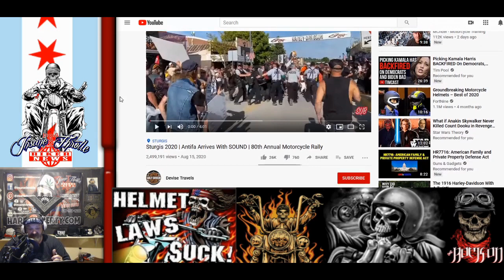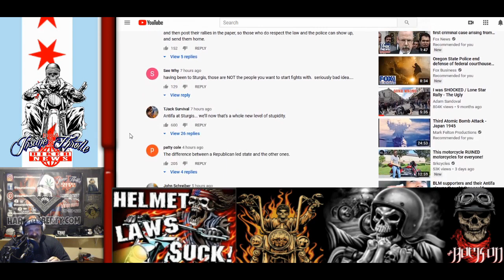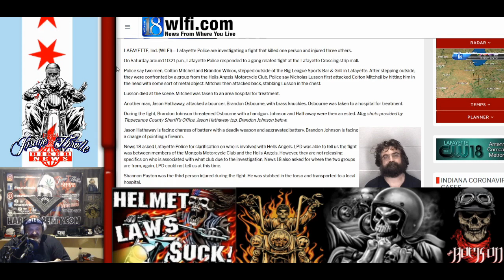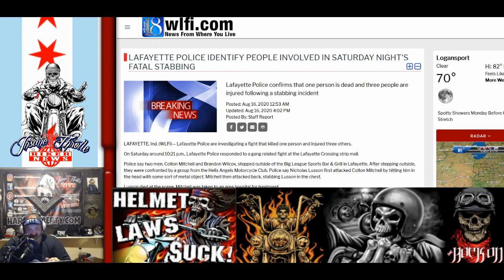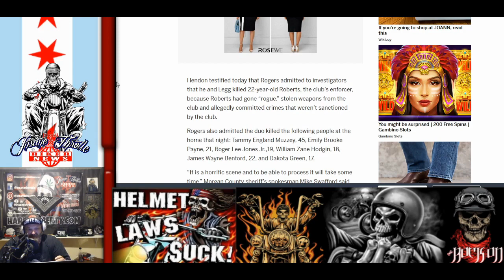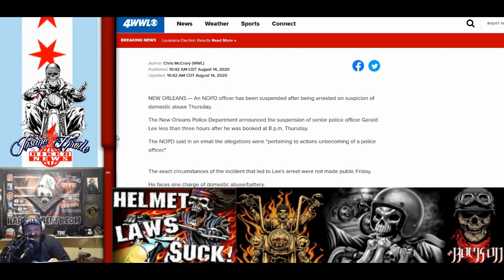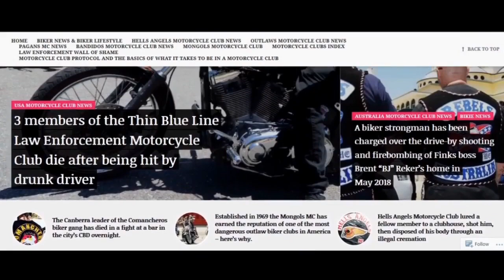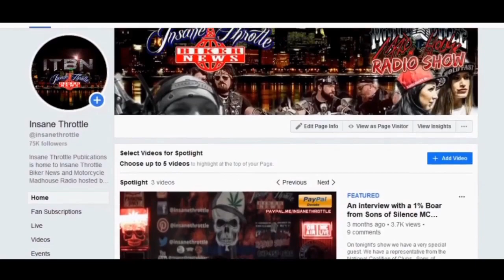Hells Angels Vs Mongols Motorcycle club Lafayette- Bandidos Motorcycle Club News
Woods Opening
A special video comes out from the 80th Sturgis Motorcycle Rally- Hopefully you enjoy it as much as I did
Hells Angels vs Mongols Motorcycle Club in Indiana
Bandidos Motorcycle Club in the news
69 year old injured trying to break a world record on the flats
Motorcycle Club News from Alabama
Kory Graffs Wall of Shame
Woods Closing